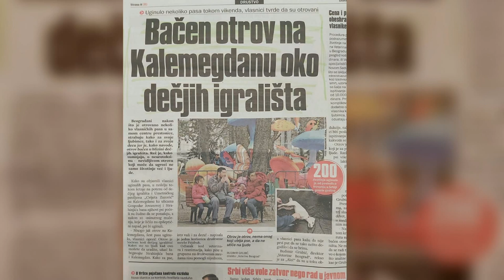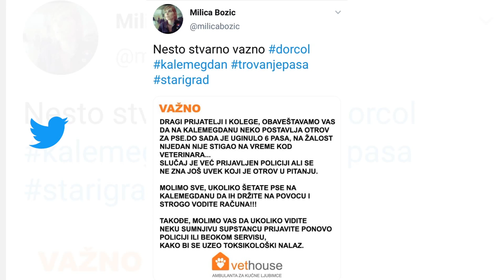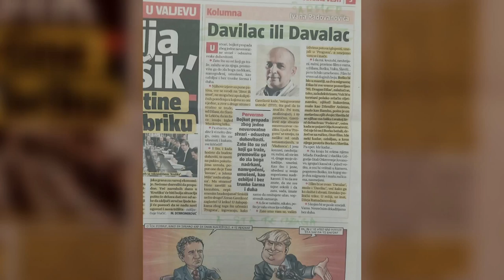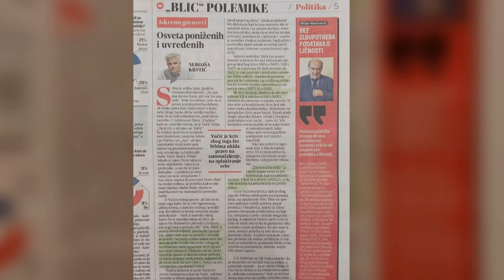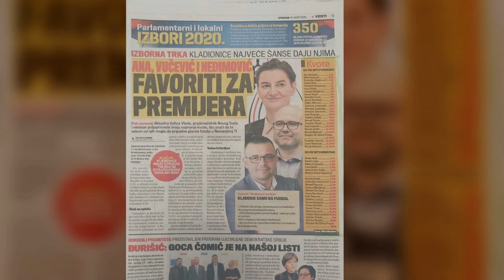Borko i Bastać napravili šou u studiju: Ana Brnabić je kao Grunf iz Alan Forda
U novoj emisiji - prelistavamo štampu, funkcioneri Stranke slobode i pravde Borko Stefanović i Marko Bastać, govorili su o trenutnoj situaciji oko korona virusa u Srbiji i zatražili krivičnu odgovornost za državno rukovodstvo i "botovske lekare" oko Aleksandra Vučića.

Takođe, govorili su i o situaciji na Kosovu i Metohiji, kao i bojkotu izbora.

- Posebno je smešna lista Srpske napredne stranke na Čukarici. Imaju na listi vlasnika luna parka i ringišpila, "vozač" u Er Srbiji, šta god to značilo - otkrili su Borko i Bastać.

Šta su još prokomentarisali, pogledajte u video prilogu.